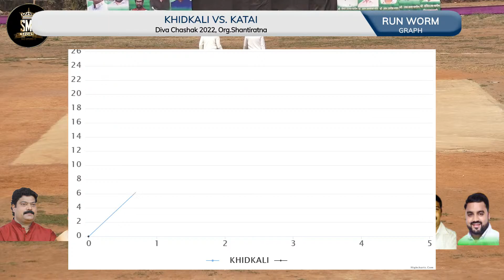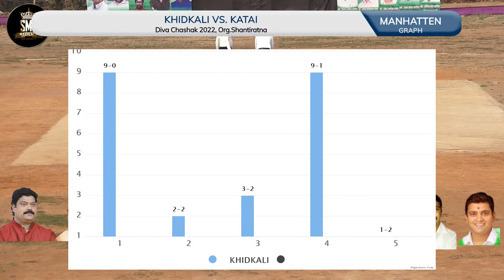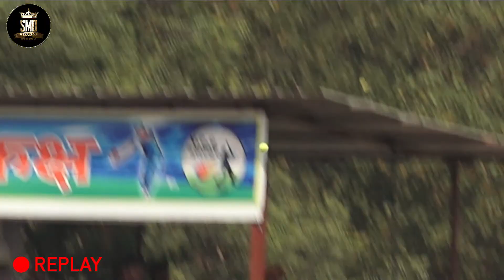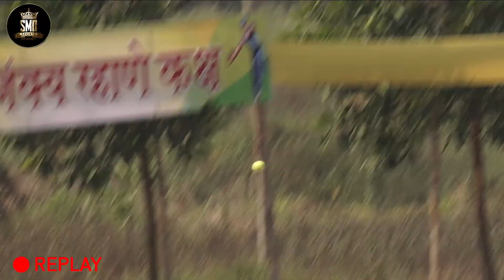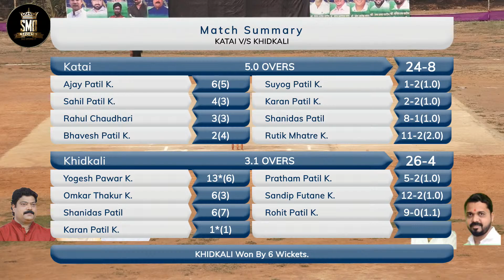KHIDKALI vs KATAI, DIVA CHASHAK 2022